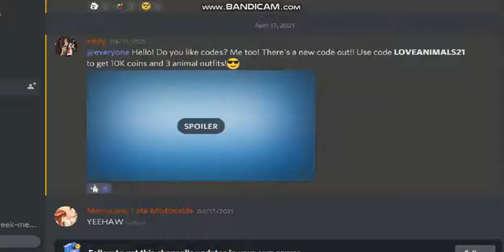Club Penguin Rewritten Code LOVEANIMALS21